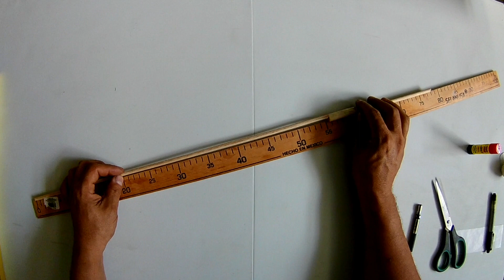COMO HACER UN PAPALOTE DE BOB ESPONJA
EN ESTE VIDEO NOS PUSIMOS A HACER UN PAPALOTE EN FORMA DE BOB ESPONJA Y USAMOS COLA DE TELA Y FUNCIONO MUY BIEN GRACIAS A QUE ME LA RECOMENDARON ESPERO QUE LES SEA UTIL EL VIDEO